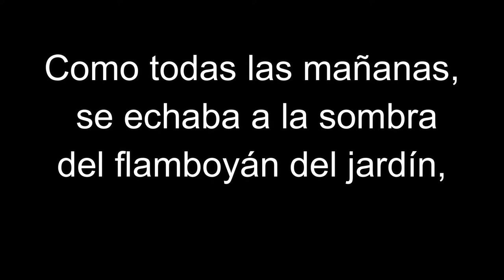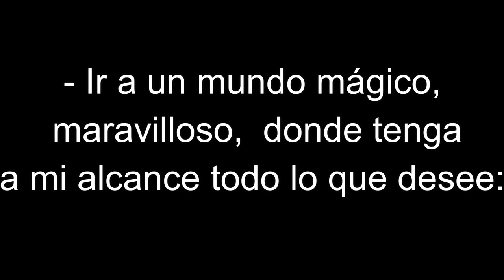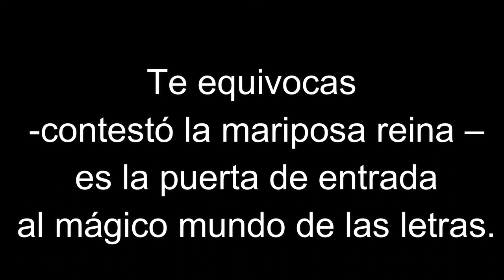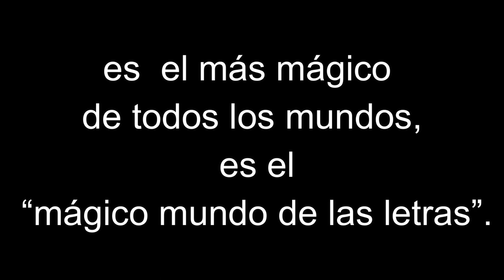CUENTO PARA NIÑOS. "EL MÁGICO MUNDO DE LAS LETRAS"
Margarita Pacheco Cano del libro el mágico mundo de las letras 1980, Mérida Yucatán.

UN CUENTO,  QUE HABLA DE UNA NIÑA QUE SE ABURRIA SOLA EN SU JARDÍN.SIN IMAGENES PARA FAVORECER LA IMAGINACIÓN INDIVIDUAL DE CADA NIÑO, CON LETRAS GRANDES PARA QUE PUEDAN PRACTICAR LA LECTURA.